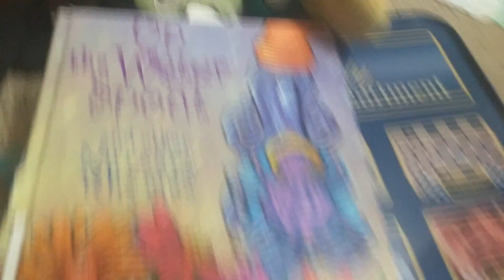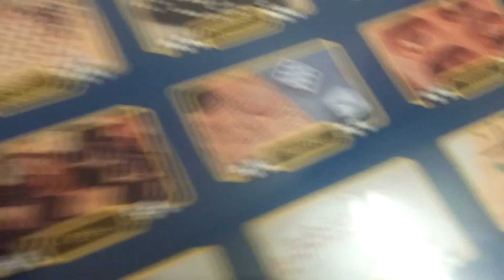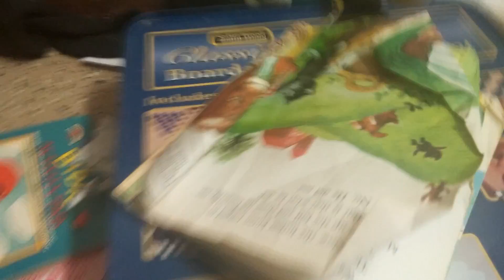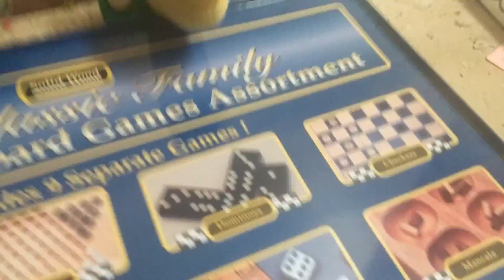Birb and pig News 8